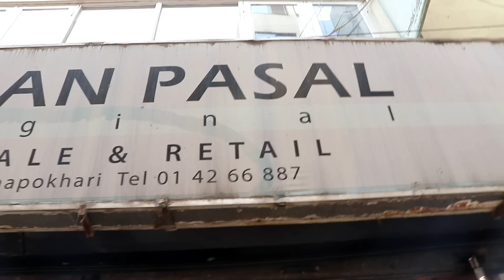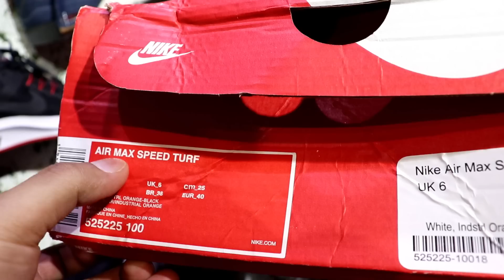ब्रान्डेढ जुत्ता सुपथ मुल्यमा | First Copy Shoes In Kathmandu | High Quality Wholesale Price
In today's video i will be doing market vlog on the biggest Men's clothing store in Kathmandu,New Road ,where we can get all high quality fashionable products for men with reasonable price.

The shop name is called KOREAN FASHION WEARS.
Where we can get first copy product of all brands like Nike,Adidas,Gucci,Balenciaga ,Reebok,Vans etc,with the most affordable and genuine price.They have varieties of clothing items as will with the best quality like Jeans,shorts,t shirts,jackets,shocks,cap and many more.